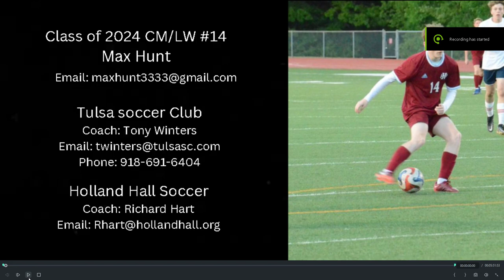Max Hunt Highlight video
Class of 2024, 3.5 gpa